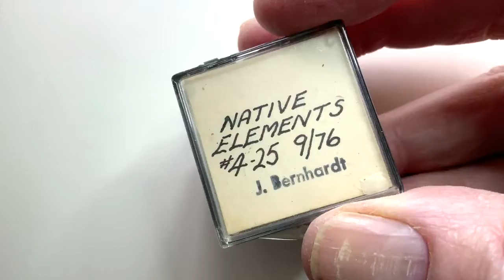5200-5203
5200 Gold, Kittitas Co., Washington
5201 Silver, Batopilas, Chihuahua, Mexico
5202 Copper, Ray Mine, Pinal Co, Arizona, USA
5203 Diamond, Sierra Leone
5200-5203 mounted in one box. J. Bernhardt